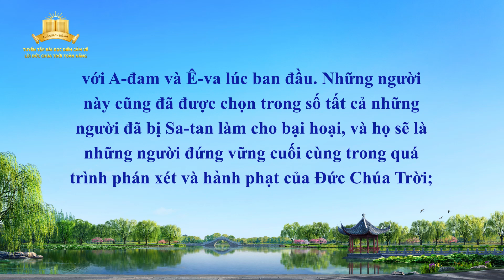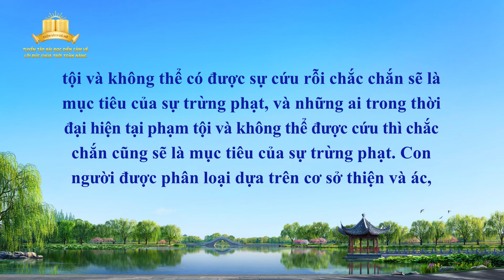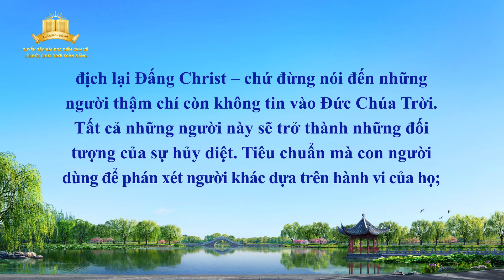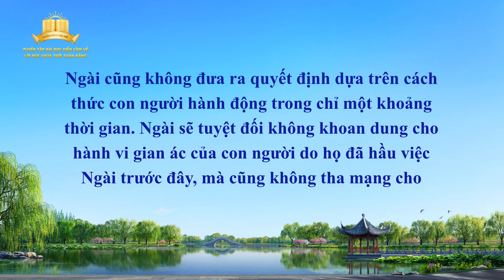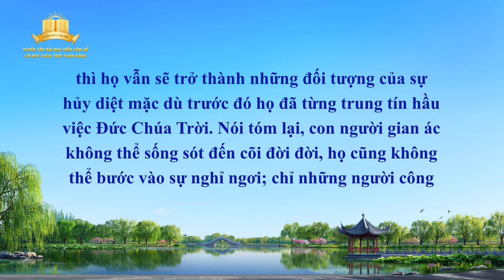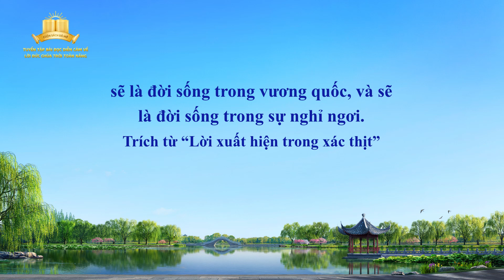Lời Đức Chúa Trời | Đức Chúa Trời và con người sẽ cùng bước vào sự nghỉ ngơi (Phần I)